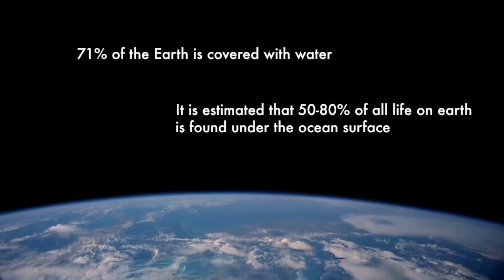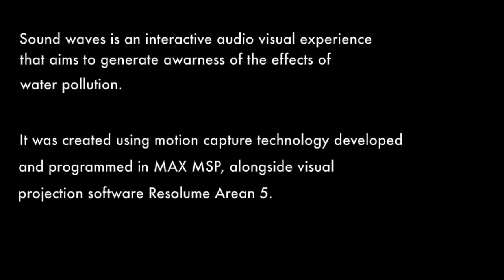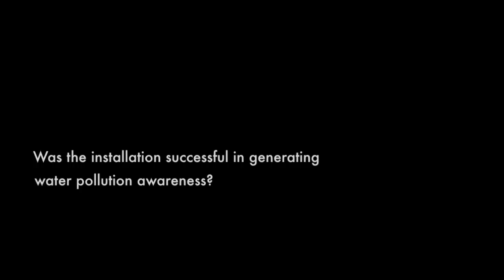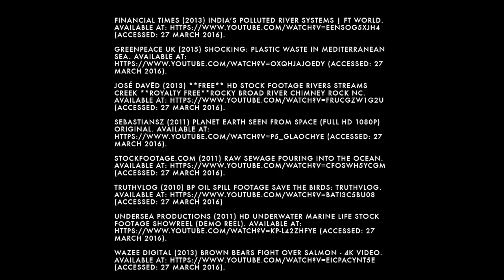Sound Waves An Interactive Audio Visual Experience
Sound Waves   An Interactive Audio Visual installation that aims to raise awareness of the worlds problem of water pollution.

The user manipulates water which directly controls and effects the sound and visuals around them.

Made for Sound Application  Unit, part of BSc Music Technology at Portsmouth University.